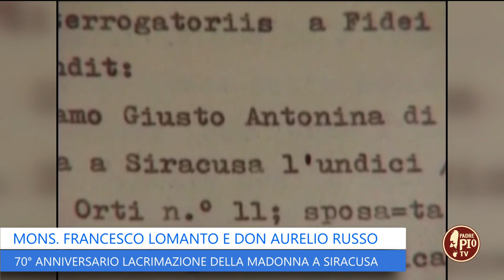70° anniversario lacrimazione della Madonna a Siracusa (Just Today 29 Agosto 2023)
Con S.E. Mons. Francesco Lomanto, arcivescovo metropolita di Siracusa e don Aurelio Russo, rettore della basilica santuario della Madonna delle Lacrime, per ripercorrere quello che è accaduto 70 anni fa nella città siciliana. Quattro giorni, dal 29 agosto al 1° settembre, per fare memoria dell’evento prodigioso della Lacrimazione.